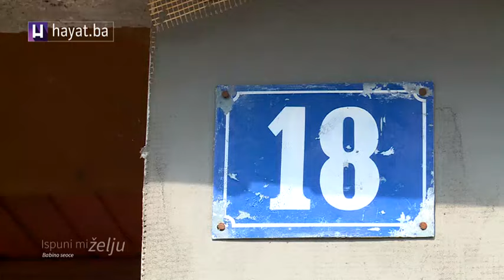MALA DJEVOJČICA I NE TAKO MALI PROBLEMI: NAJVIŠE ME BOLI KAD NEĆE DA ME UHVATE ZA RUKU’